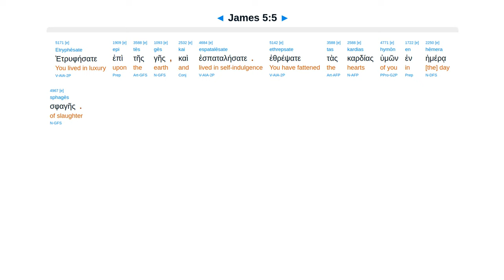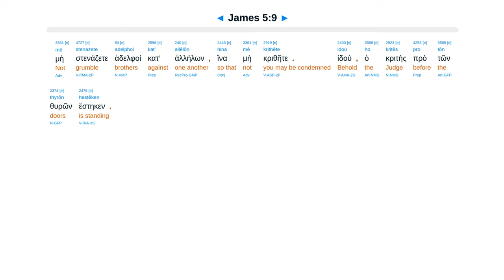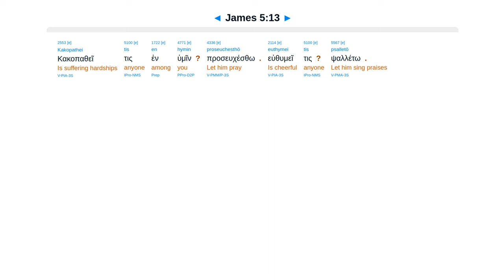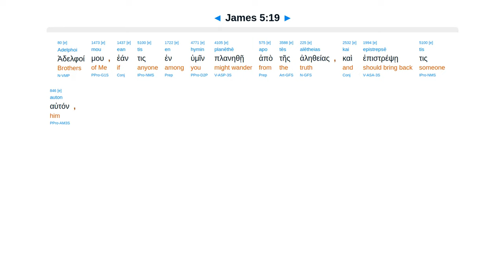James 5 - Interlinear Greek New Testament Bible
James 5 - Interlinear Greek New Testament Bible - Erasmian Pronunciation

Riches rotted. Laborers cry out. Patient until coming like prophets. Not swear. Prayer of righteous.